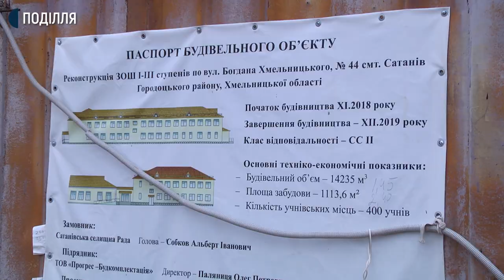Добудову опорної школи розпочали в селищі Сатанів на Хмельниччині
Добудову опорної школи розпочали в селищі Сатанів на Хмельниччині. Вона увійшла в перелік проекту державою великого будівництва - ініціативи президента та уряду з будівництва соціальних інфраструктурних об’єктів та доріг. Про це Суспільному розповів голова Хмельницької ОДА Дмитро Габінет. Які роботи під час добудови там розпочалися та звідки беруть гроші, дізнавалася знімальна група Суспільного.